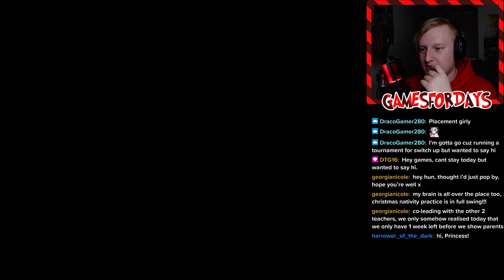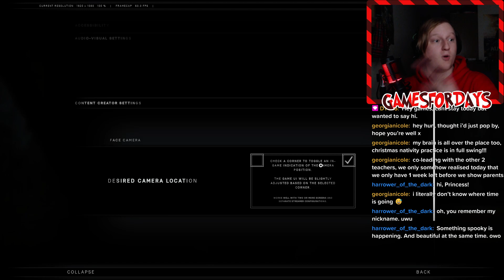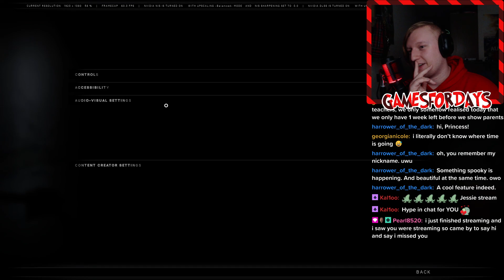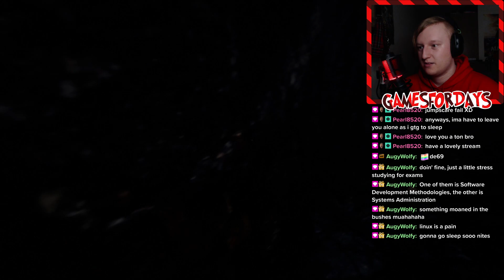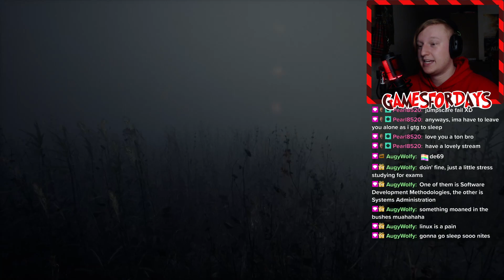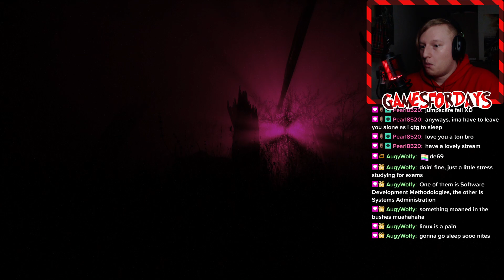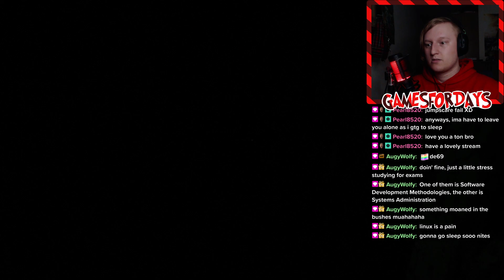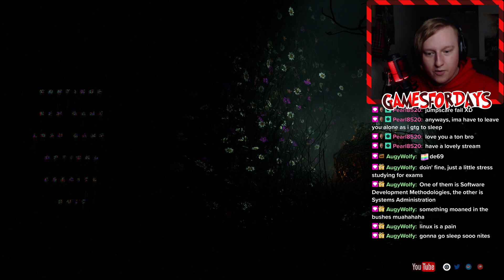Super spoopy alien game! Wanna try it myself! - 22/11/2023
This is a VOD from my Twitch channel! Be sure to follow me there to watch stuff like this, but live: